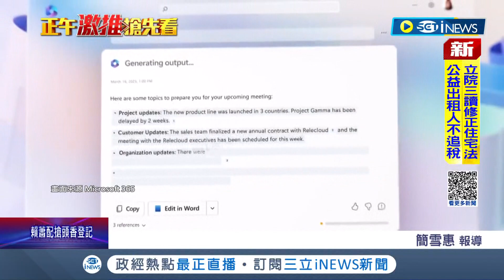科技業界震撼彈！ChatGPT之父轉戰微軟"AI新團隊" OpenAI逾500員工嗆跳槽：董事會下台 微軟延攬奧特曼後股價創新高盛大贏家｜記者 簡雪惠｜【國際局勢】20231121｜三立iNEWS